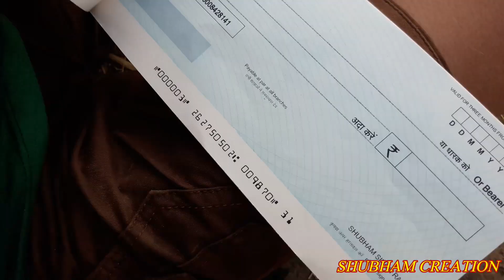Kidni ka saoda funny video tharu movi hindi movi shubham creation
Dosto subscrib jaroor karna